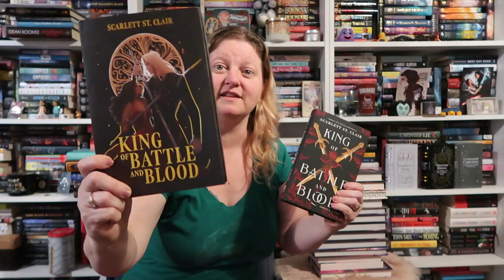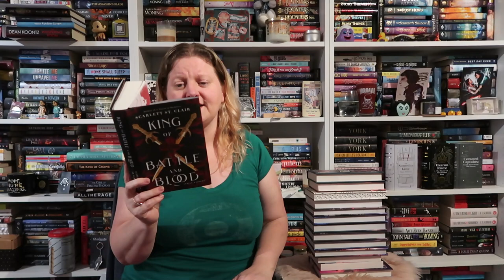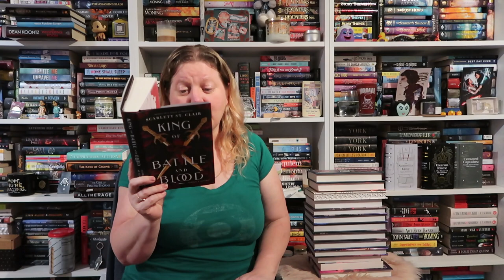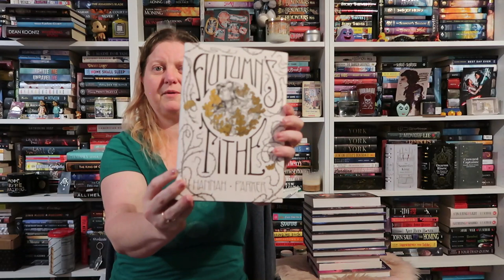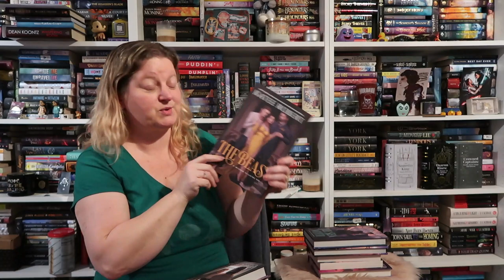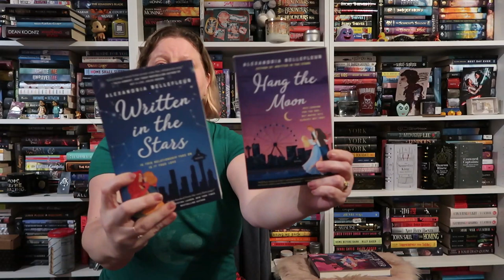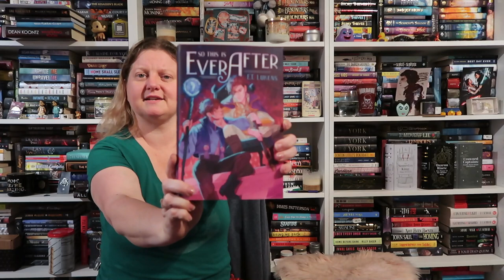Book Haul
Hey guys!  This is my Book Haul for March 2022!  These are all the books that I have gotten as gifts, giveaways, subscription boxes or gotten from different local stores and/or online stores (other than Book Outlet) since doing my last Book Haul for February.  As you may have learned already, I do my Book Outlet Hauls in a separate video because I always order so much from them.  I hope you enjoy!  I love you all bunches!!!

The Bookish Box is a monthly literary subscription. Each month, they send  a newly release book and themed items to you.
They offer both Young Adult & Adult book options, so you're able to select the kind of book you love. The goodies are  items inspired by their monthly theme and are created by their company or by incredible small shops. The items & shirt in the YA box & Adult box are different.
Each month they announce their new themes & include teaser information about the books and items included. Check out the theme this month!

What you get:
4-6 bookish self-care or novelty products

If you want to send me something:

Packages can be sent to:
Completely Melanie
302 Northgate Mall
Unit 15

Letters can be sent to:
Completely Melanie